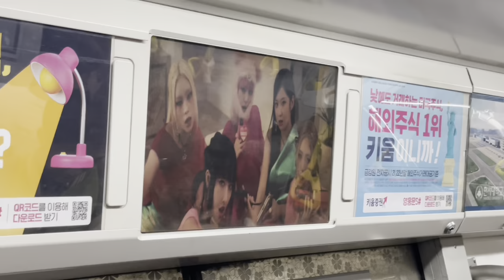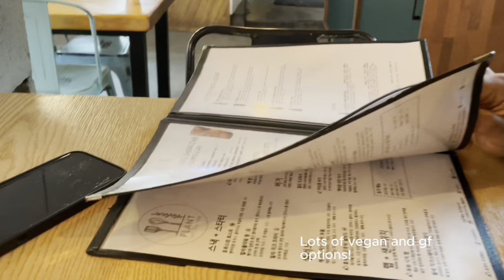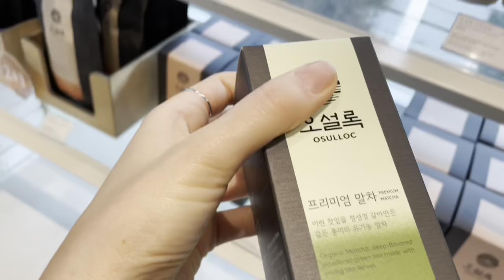Weekend Vlog, South Korea: Skin Clinics, Food Markets, Temples, Matcha, Hanok villages & more!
Spend the weekend with me in Seoul, South Korea! I went for the incredible Korean Skin care...BUT stayed for the beautiful culture, food, matcha, nature, architecture and more! I packed the weekend full of things to do:

* Skin Clinic & Treatments
* Shopping in Seoul
* Gluten Free & Vegan spots to eat
*Traditional Street Food Markets
* Beautiful Temples
* Kpop street performance
* Traditional Hanok Villages
* Tea Houses
* Matcha Galore
* Tranquil Gardens
*Some Strange Evening Scenes!

With love,
Sara